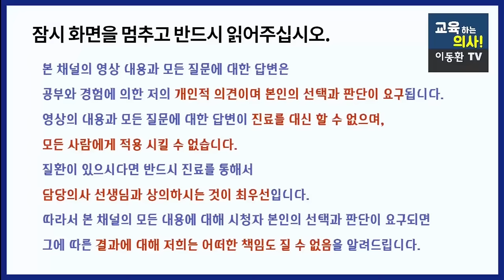지방간에 좋은 음식. 간에 낀 지방을 쫙 빼주는 의외의 음식 3가지. 지방간 방치하면 안되는 이유.